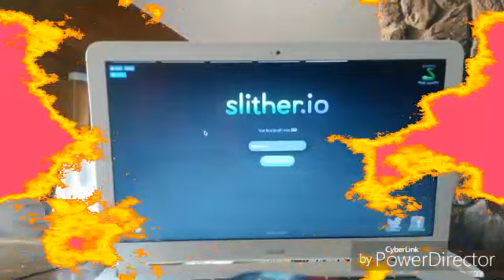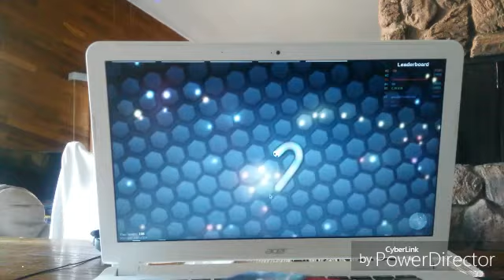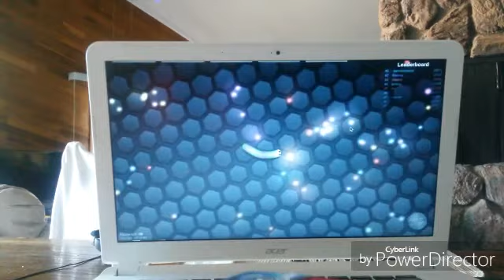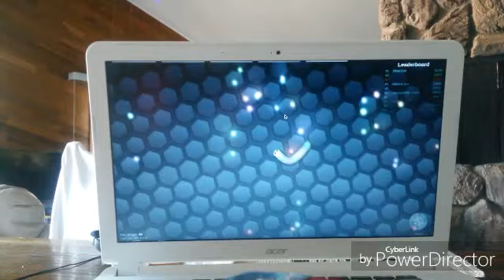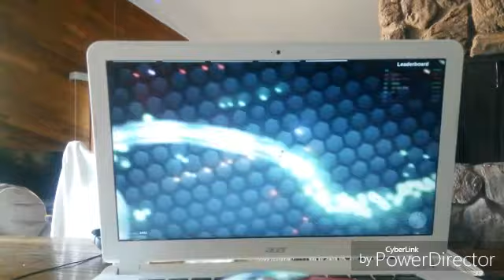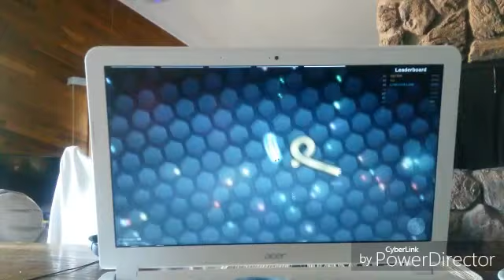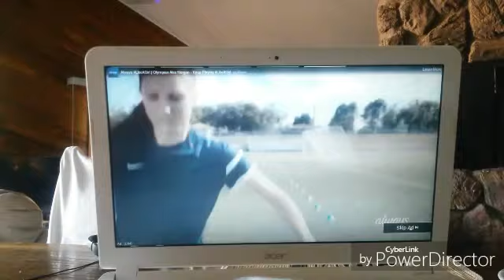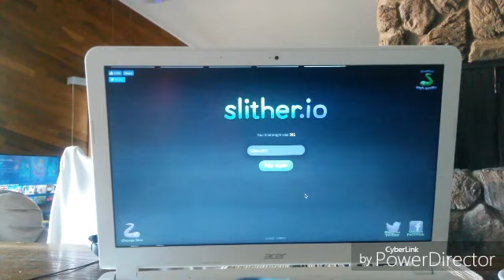Slither.io | big to small